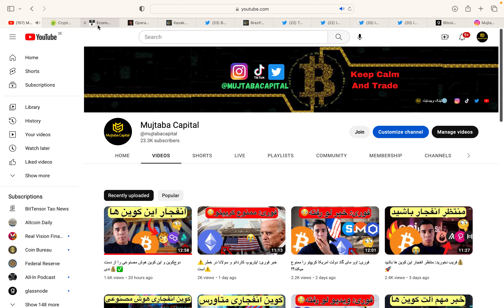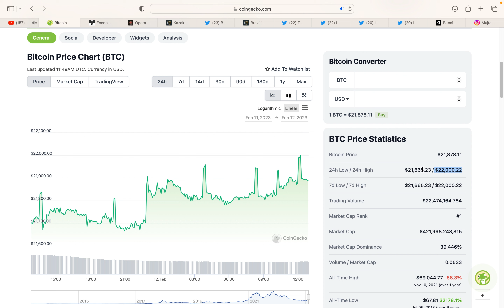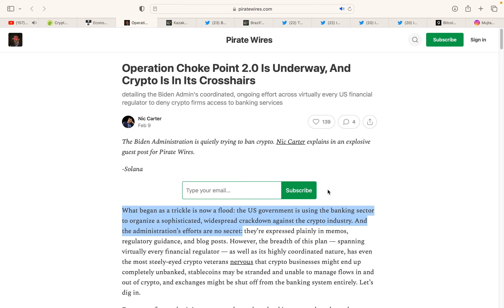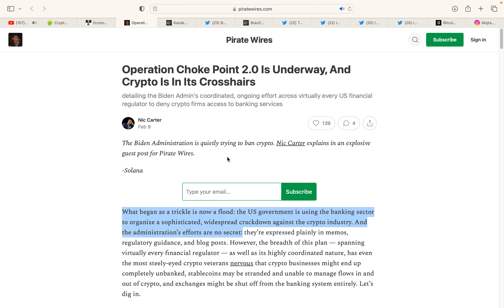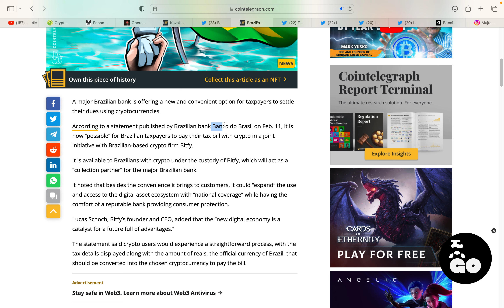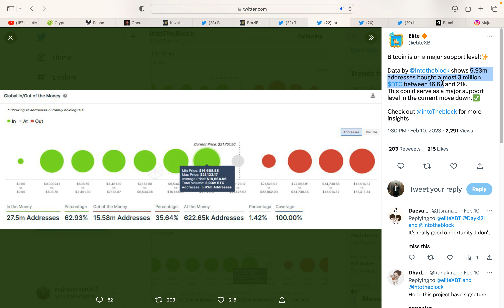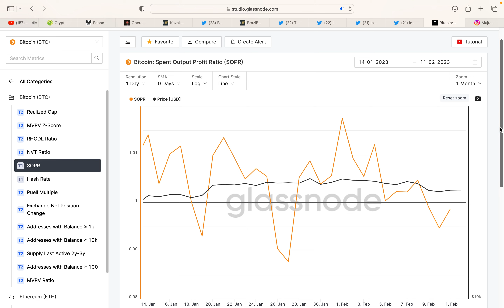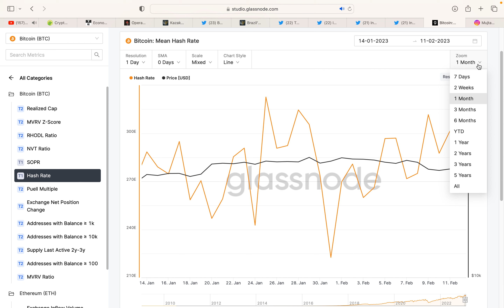⚠️خبر خیلی فوری: آمریکا واقعا میخواهد کریپتو‌ را نابود کند⚠️